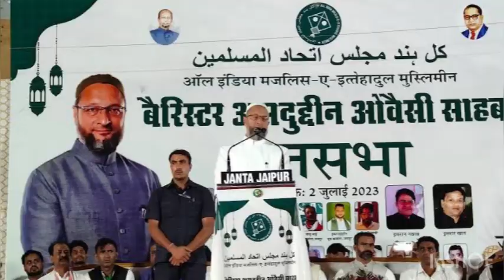Ashok Gehlot मंत्रिमंडल से बाहर Rajendra Singh Gudha, Owaisi की पार्टी से लड़ेंगे चुनाव Rajasthan